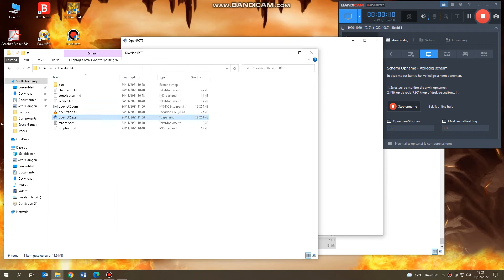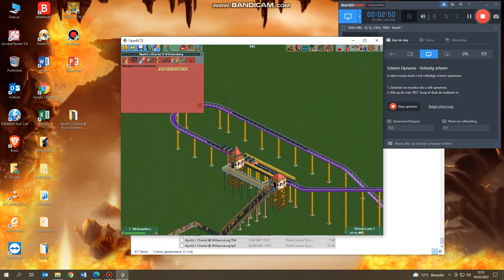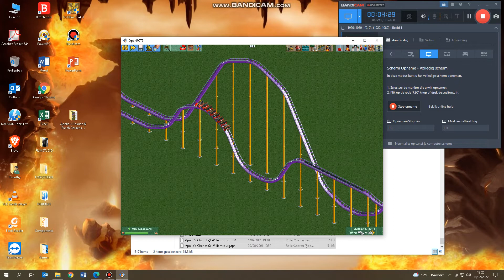Showcasing old rides: Apollo's Chariot!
If you hear closely, you can hear i forgot something!